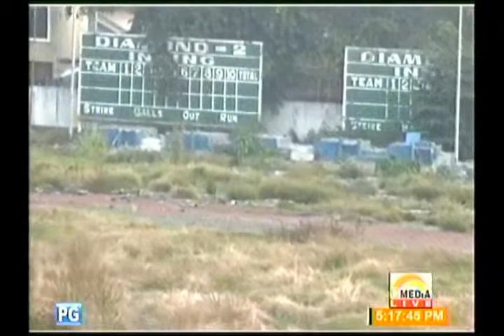Grandstand, Libre Entrance Fee!